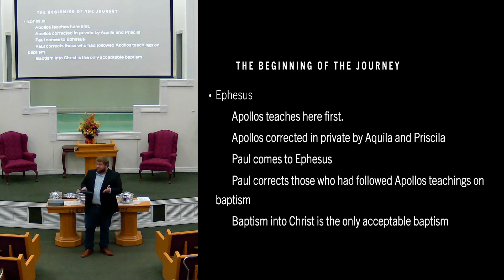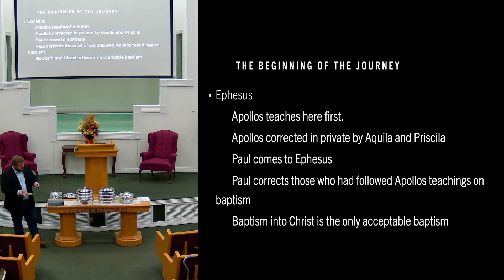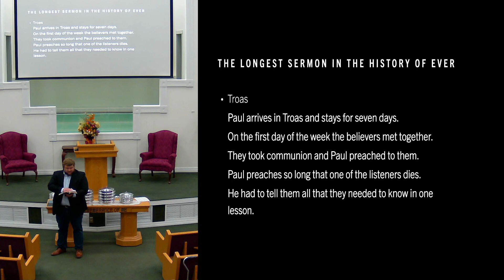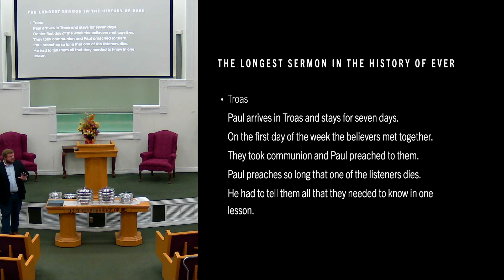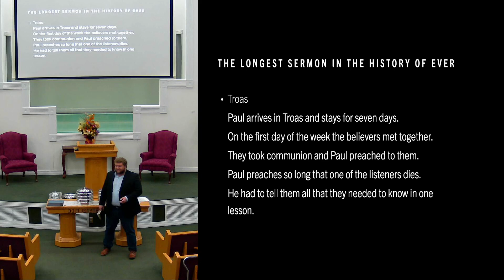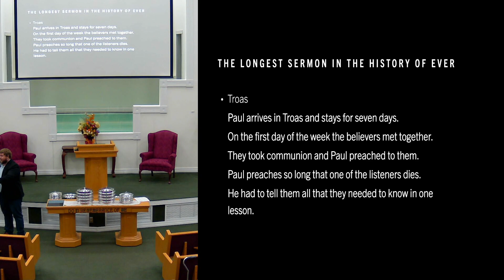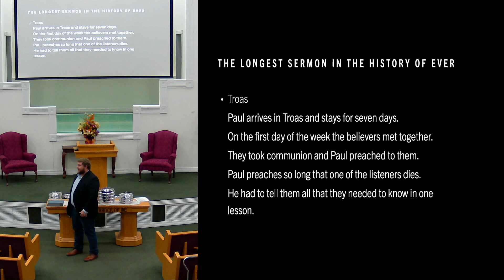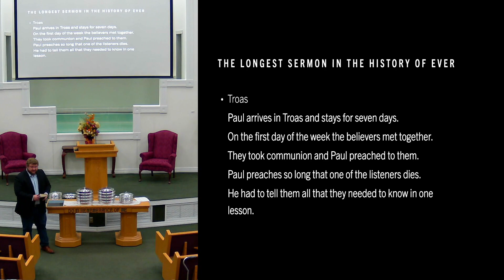01 22 2023 Sunday Morning Class - Paul's 3rd Missionary Journey